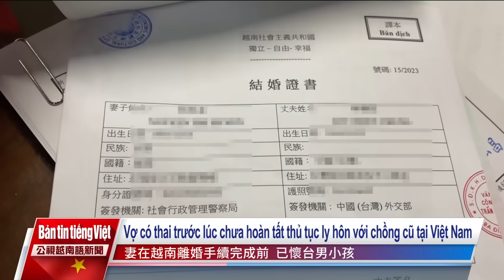20240610 Bản tin tiếng Việt PTS Đài Loan 公視越南語新聞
1. Con lai gốc Việt không thể làm hộ tịch và nhập quốc tịch Đài Loan do mẹ mang thai khi chưa hoàn tất thủ tục ly hôn với chồng cũ ở Việt Nam.
2. 18 lao động người Việt, trong đó có 5 người là lao động bỏ trốn đã bị bắt giữ do mở "tiệc ma túy" tại quán KTV.
3. Hơn 3 giờ sáng ngày 9 tháng 6, một ký túc xá của lao động di trú tại khu vực Wufeng đã xảy ra hỏa hoạn, nhiều chiếc xe máy đậu ở tầng trệt đều bị cháy rụi hoàn toàn, rất may không xảy ra thương vong.
4. Ngày 9 tháng 6 vừa qua, khu Wan-hua đã xảy ra một vụ án mạng, một người đàn ông 68 tuổi, nghi là do bị người thuê chung căn hộ là một ông lão 78 tuổi hối thúc đóng tiền nhà, nên đã cầm dao chém chết ông cụ.
5. Nhằm mừng Tết Đoan Ngọ, ở khắp nơi trên toàn Đài Loan đều có tổ chức giải đua thuyền rồng, ở Trung Quốc và châu Âu cũng diễn ra cuộc chèo thuyền tranh tài.